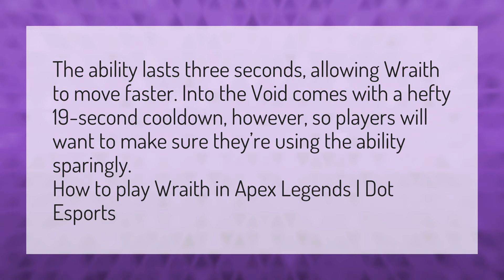Does Wraith move faster?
Apex Legends Season 4 • Does Wraith move faster?